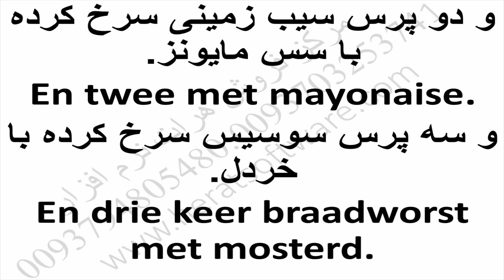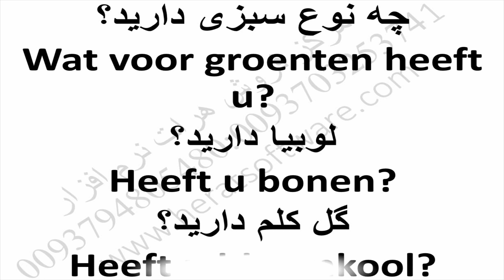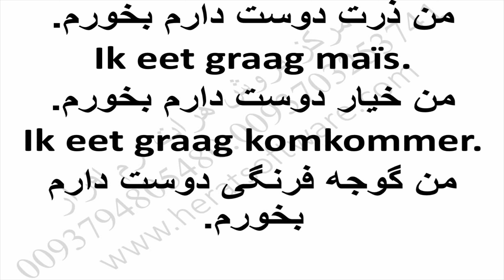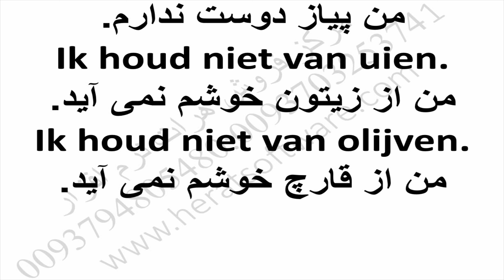آموزش تلفظ و گوش کردن هلندی